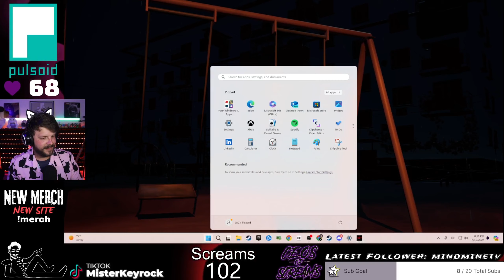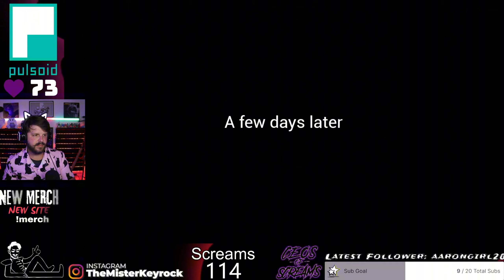The Dolls Are Alive!!